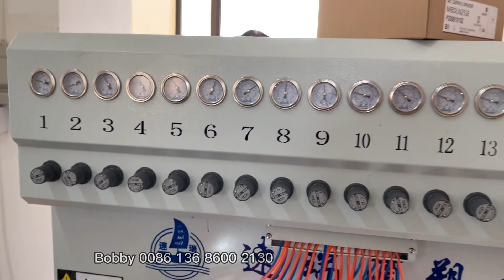Cómo producir llavero de plastisol, 18 colores Máquina de microinyección de llavero plastisol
★★★ este video se graba en la producción en vivo de la fábrica del cliente, es 100% velocidad original y precisión, es video de producción en masa, no nuestra propia fábrica hacer video de muestra!!!
★★★ es una máquina dispensadora de goma de pvc de 18 colores, las 18 boquillas están utilizando.

Producimos máquina dispensadora de llavero plastisol, tenemos 6/8/12/18/24/30 máquina dispensadora de pvc suave de color, horno automático, máquina de vacío de pvc, máquina de chorro de arena. Nuestra máquina de caucho de pvc suave puede producir diferentes productos como:
etiqueta de pvc, parche de pvc, llavero de pvc, tirador de cremallera de pvc, imán de nevera de pvc, caja usb de pvc, pulsera de pvc, posavasos de copa de pvc, estera de barra de pvc, etc.

Producimos las máquinas completas de fabricación de llaveros de goma de pvc y molde, cualquier persona necesita información y soporte técnico por favor póngase en contacto con Bobby: